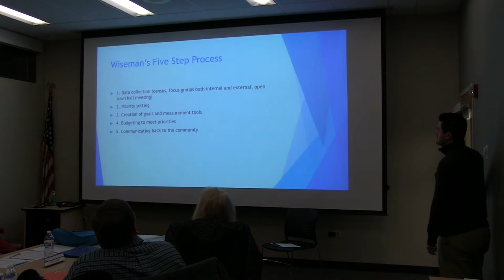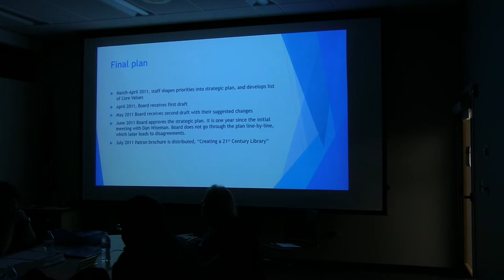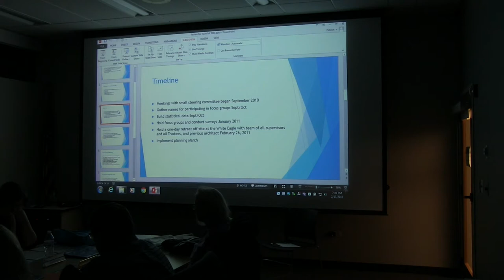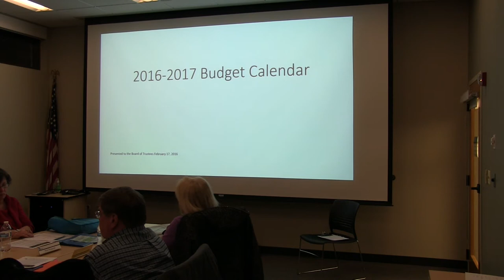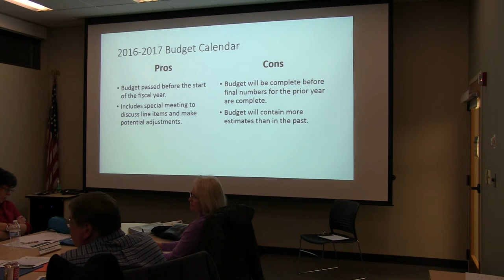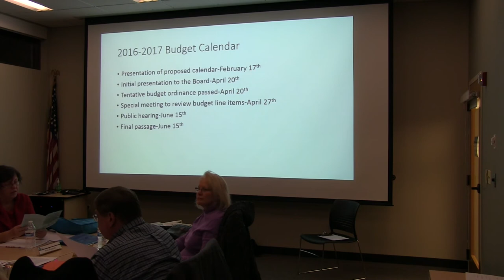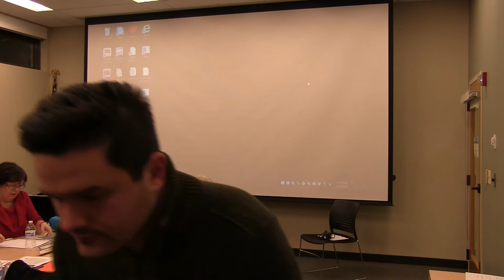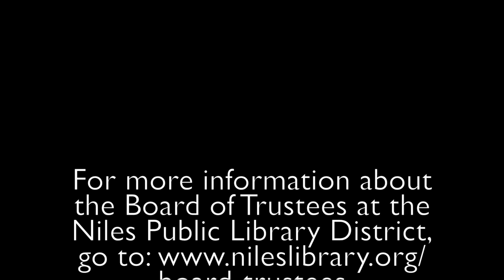Regular Board Meeting - February 17, 2016